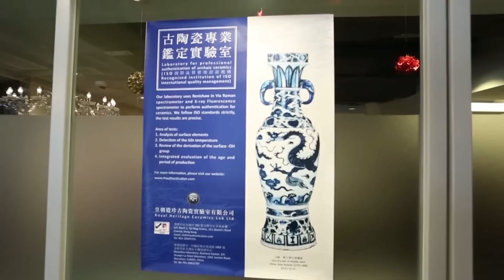世界首批古瓷成功榮獲 ISO 9001 國際認証發佈會 22-11-2015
2015年11月22日 星期日, 世界首批古瓷成功榮獲 ISO 9001 國際認証發佈會. 發佈地點在 香港上環文咸東街, 柏庭坊, 三樓 La Parole 餐廳(社會企業) 內舉行. 出席嘉賓包括有港姐林麗微小姐、名人何鴻發先生、皇朝遺珍古瓷鑒定有限公司李港龍先生、司儀鄭嘉文小姐、首位成功取得世界第一支 ISO 9001 古瓷認証的收藏家何紹佳先生、主辦單位尚德文化.